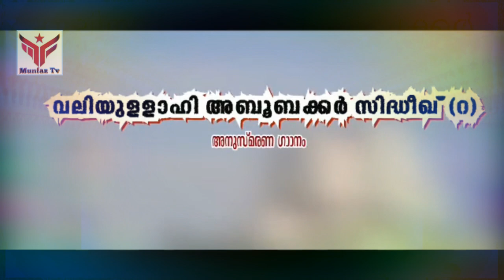വലിയുളളാഹി അബൂബക്കർ സിദ്ധീഖ് (റ) ഞണ്ടാടി അനുസ്മരണ ഗാനം സൂകന്ത മുല്ലാ.......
Lyrics: Mustafa Adani
 🎙Singer: Muflih panakkad
 💰Producer:Sinan Taliparamba
✨Direction:Muneer Mahlari
🎚Sound mixing:Mufazil Panakkad
 📹Camera:Ashif Amariyil

    Thanks
Muhammed S
Abdul Bari
Sinan Mogral